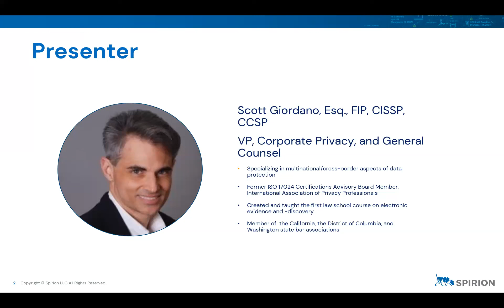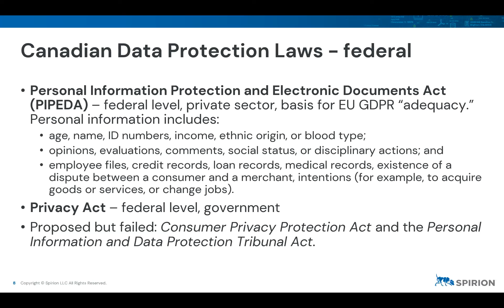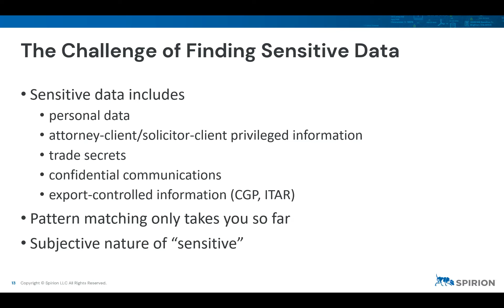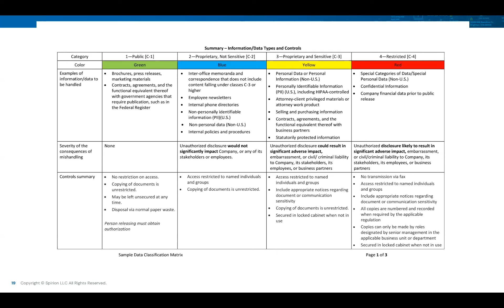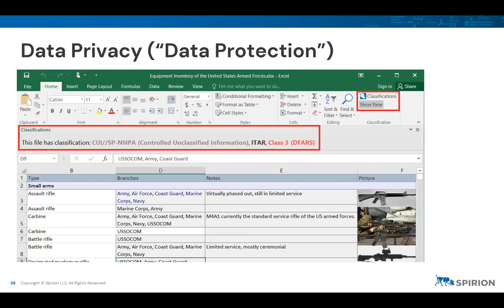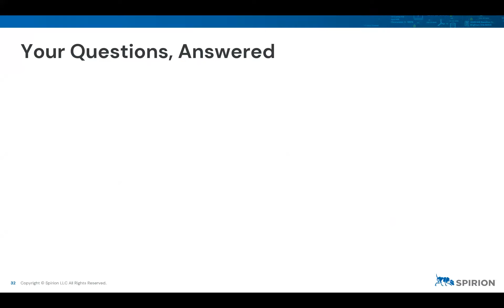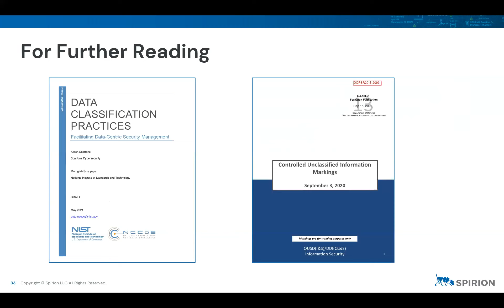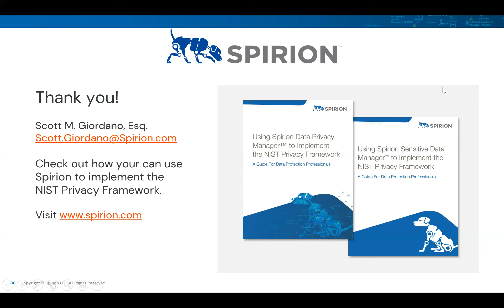Data Discovery & Classification A Swiss Army Knife for Privacy and Security Compliance